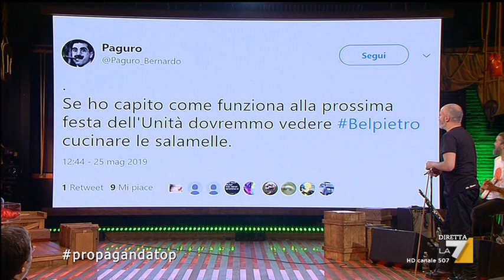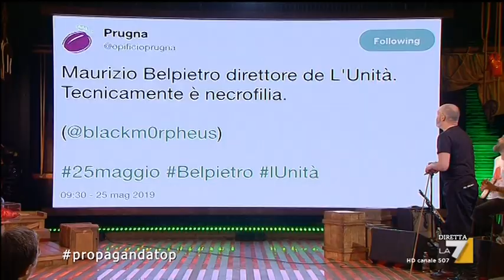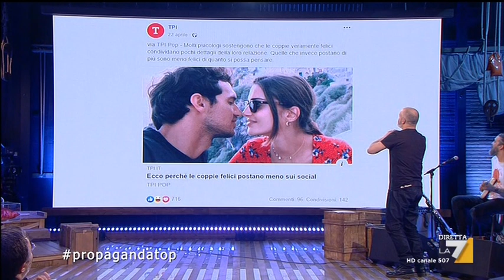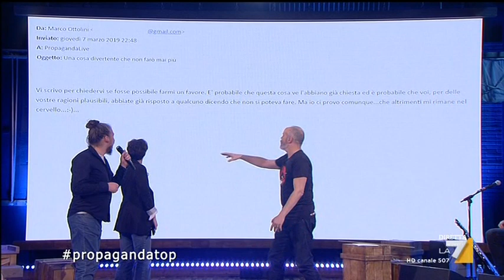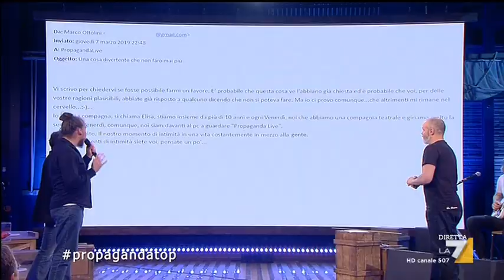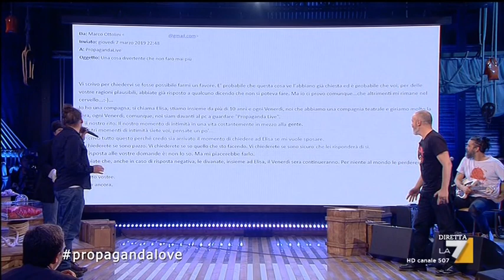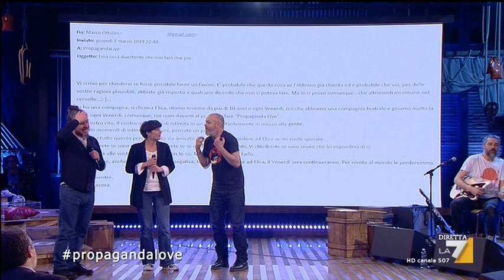Propaganda live-L'Unità contro Maurizio Belpietro -Proposta di Matrimonio di Marco alla sua Elisa